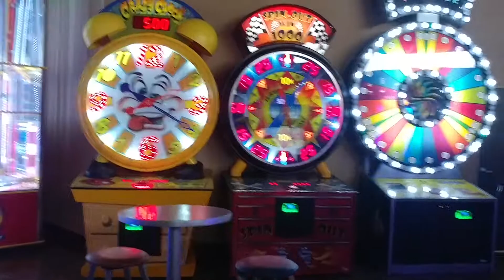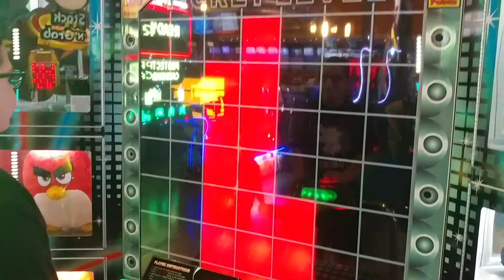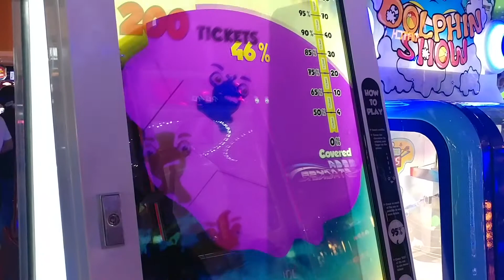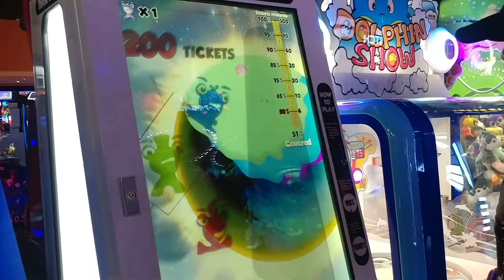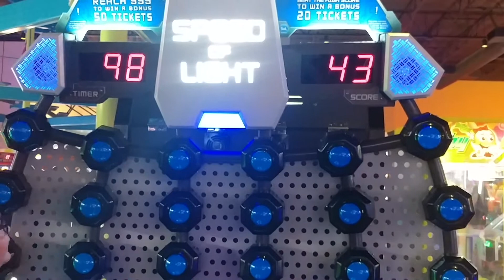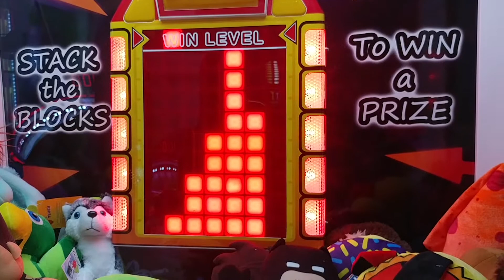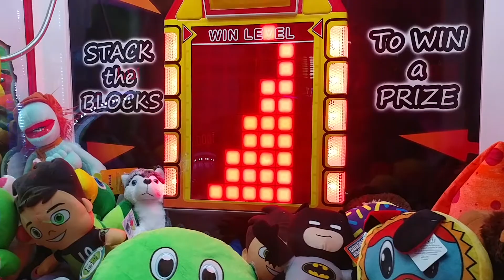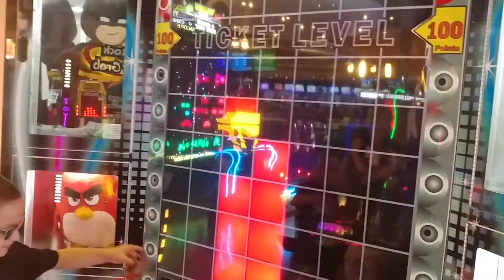Giving a Drone away at the ARCADE!!Part2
What's up my family. Thanks for all the love and support. Everyone enter by liking the video and commenting LittleFoot and Drone. Were on the road to 300 so please share this channel with everyone. Again this is for you because of you. Thans again everyone. Clawzilla and crew sending love and good vibes.